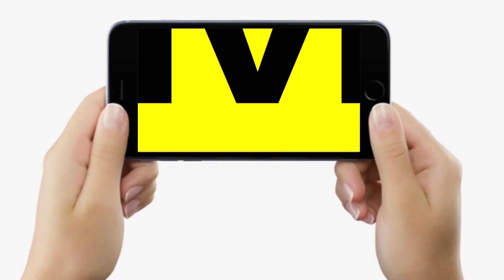Patna High Court के नए Chief Justice होंगे K. Vinod Chandran, कार्यकाल इतना | Bihar News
Patna High Court के नए Chief Justice होंगे K. Vinod Chandran, कार्यकाल इतना | Bihar News | LiveCities